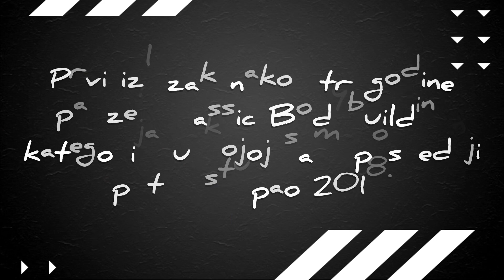ARNOLD CLASSIC EUROPE 2023 | Part 2 | IFBB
Pozdrav, dragi naši pratitelji! 🤩

Video vlog iz Madrida o četvero ljudi koji su učinili nemoguće, nezamislivo, nevjerojatno. Ovo prestižno natjecanje okuplja najbolje sportaše iz svih krajeva svijeta, koji pokazuju svoju nevjerojatnu snagu, odlučnost i strast prema fitnessu. 💥💯

Zamislite ovo: živahna atmosfera ispunjena elektrificirajućom energijom, dok se natjecatelji guraju do svojih granica, inspirirajući nas sve da težimo ka zvijezdama. 🌟 To je slavlje ljudskog duha, gdje se snovi ostvaruju i gdje se rađaju prvaci. 🏆✨

Ali ovo natjecanje nije samo o samom natjecanju; radi se o putovanju. Radi se o brojnim satima znoja, žrtvi i posvećenosti koje svaki sportaš ulaže u svoj rad. Radi se o suzama prolivenim, preprekama koje su savladane i nepokolebljivom vjerovanju u sebe. 💪❤️

Stoga, dragi pratitelji, dajmo si trenutak da cijenimo nevjerojatnu snagu ljudskog duha. Neka nas inspiriraju ovi sportaši koji su posvetili svoje živote svojoj strasti, podsjećajući nas da je sve moguće kada se usredotočimo na to. 💫

Bilo da ste zaljubljenik u fitness, sanjar ili jednostavno netko tko traži malo motivacije, Arnold Classic Europe natjecanje u Madridu 2023. godine je događaj kojeg prikazujemo u nekoliko dijelova kroz nekakav oblik vloga. 🌍🎉

Podržimo ove nevjerojatne sportaše, učinili su nemoguće, a to ćete u pet dijelova ovog serijala.

Zapamtite, dragi pratitelji, svi smo sposobni postići veličanstvenost. Iskoristimo ovo natjecanje kao podsjetnik da nikada ne odustajemo, da nastavimo naprijed i uvijek vjerujemo u sebe. 💫

Ostanite u tijeku za više informacija o ovom epskom događaju i pripremite se da svjedočite čaroliji koja se odvila u Madridu 2023. godine! 🌟🎉